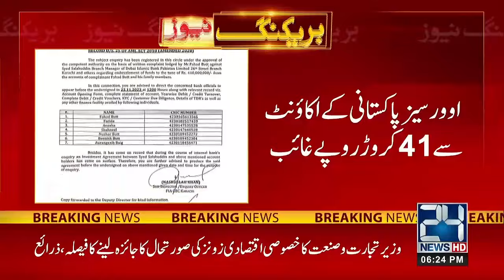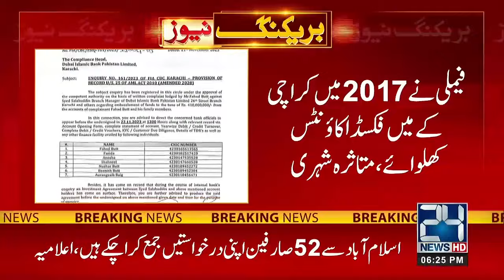6pm News Bulletin | 26 Dec 2023 | 24 News HD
6pm News Bulletin | 26 Dec 2023 | 24 News HD

24 News HD Is One Of The Leading News Channels Of Pakistan Bringing You The Latest Current Affairs From Pakistan And Around The World.  Live National Assembly ,Senate Session And Current Affairs.